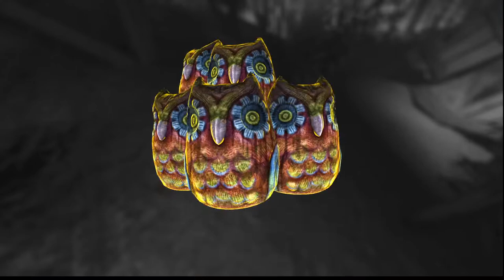[s06ep02] Among The Sleep - Лагерь "Совёнок"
Совместно с AtomicSunrise : ищем совушек и шляемся по забросам